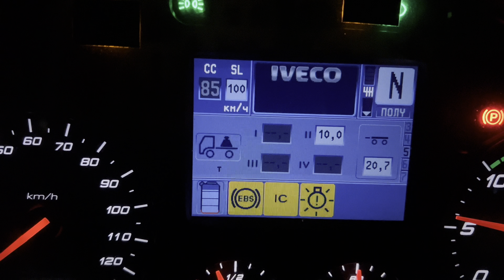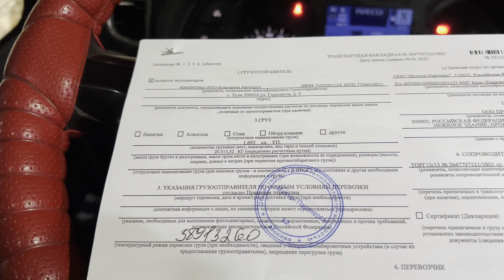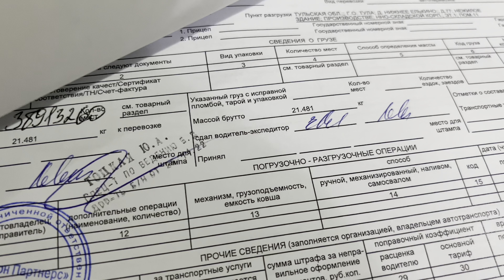Красное и белое удивляет.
Фирма Кока кола (если разобраться ) имеет красно-белый раскрас.  У меня красно-белая сцепка. Груз едет в фирму красное и белое. Так что же получается🤔 красно-белое едет на красно-белом в красное и белое 🫢